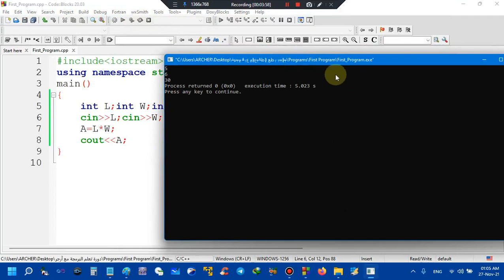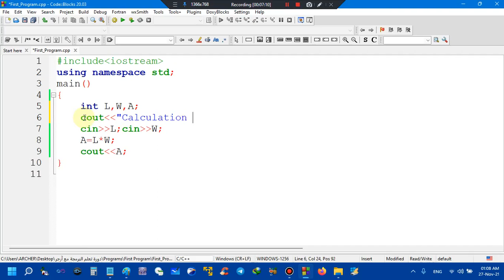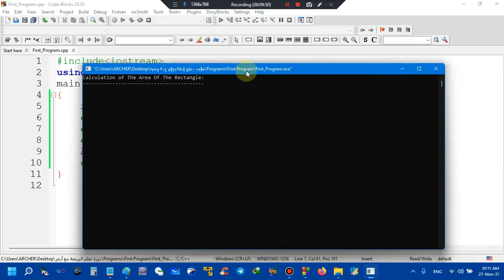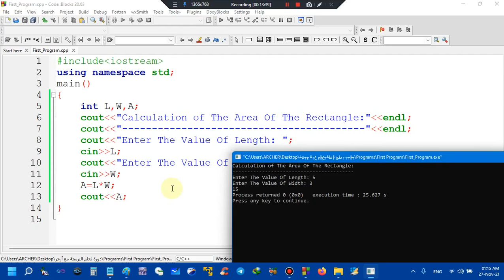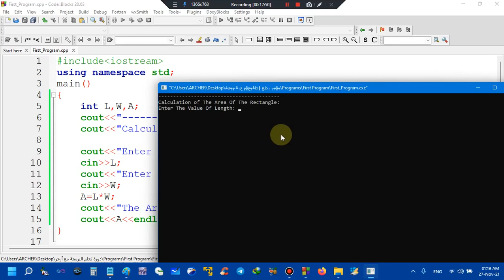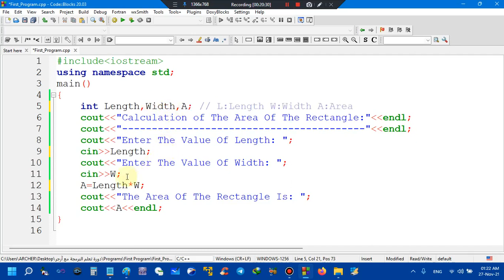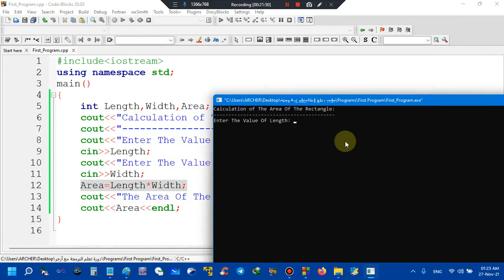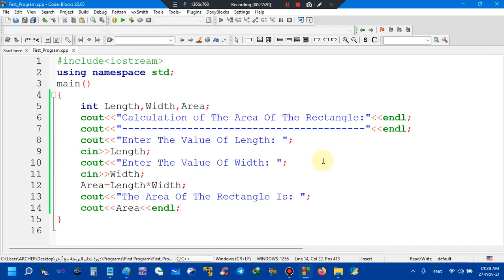حلقة رقم 5 : تطوير برنامج حساب مساحة المستطيل